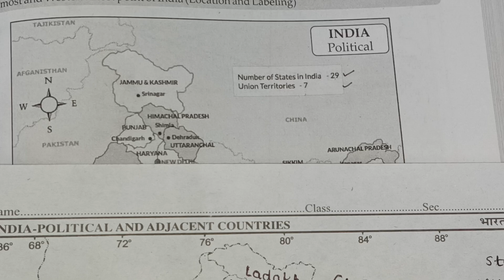difference between old map amd new map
difference between old map and new map
what is the difference between old map amd new map
old map aur new map mein kya fark hai.
jammu and Kashmir and laddakh.